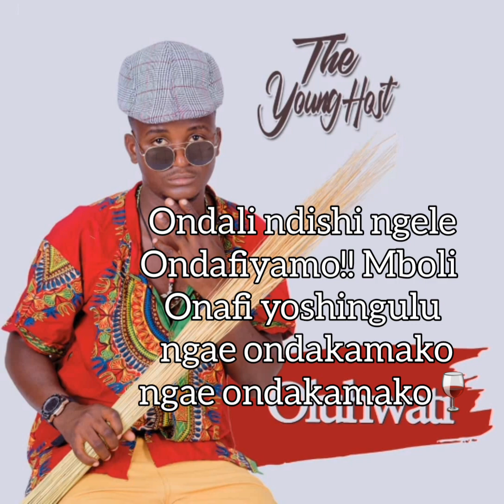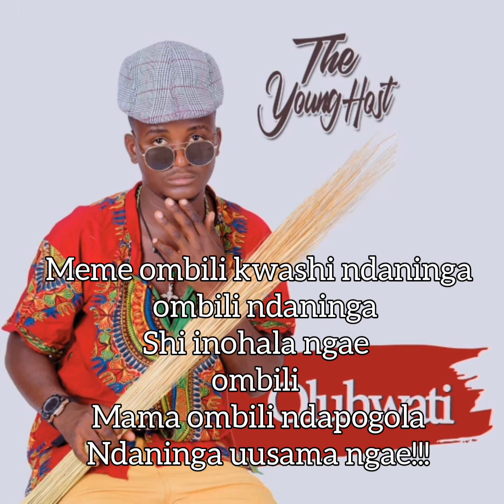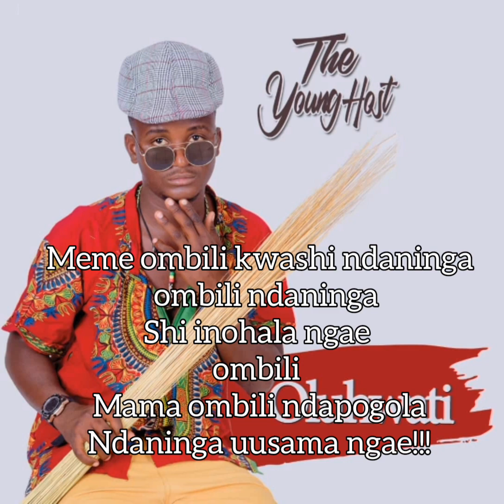The Young Host ft King Mex & Dama Monique - Ondiimanamo [Lyrics]